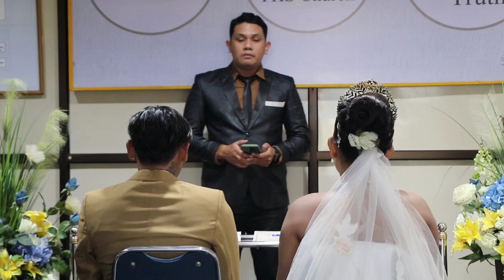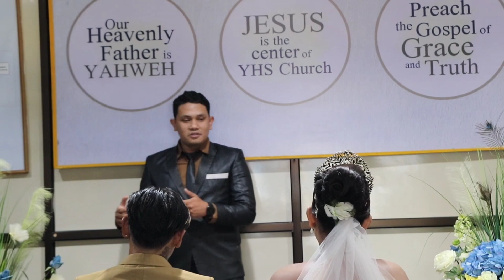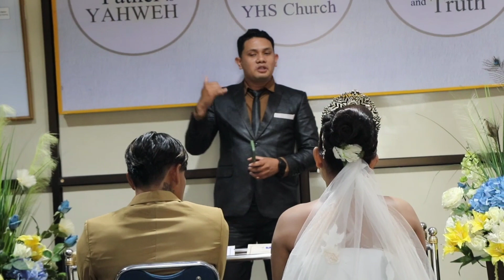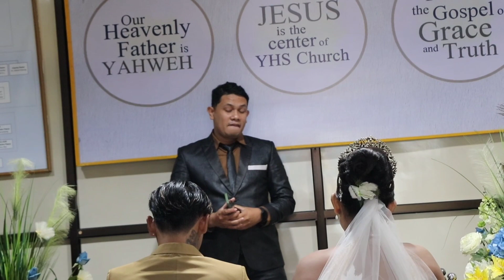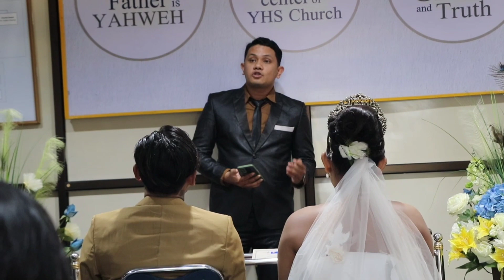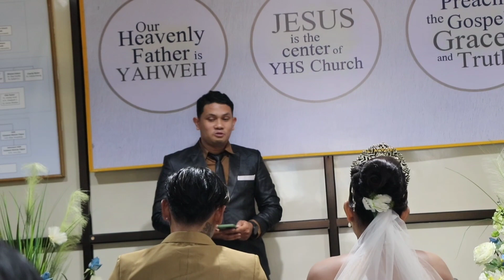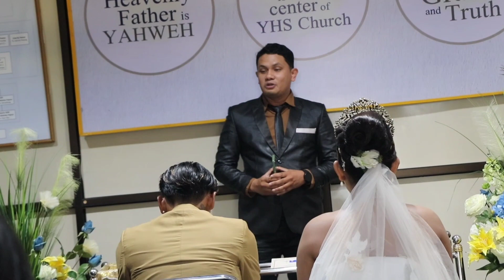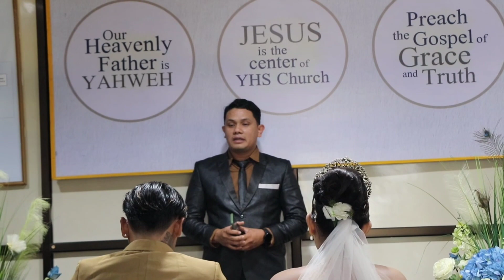Pernikahan Yang Kreatif dan Sederhana